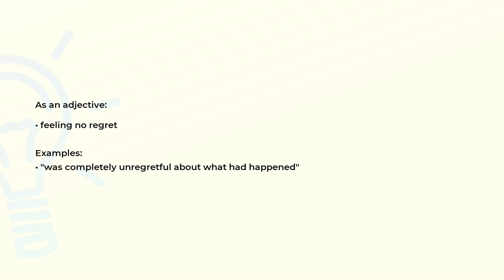What is the meaning of the word UNREGRETFUL?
Definition, examples of use and spelling of the word UNREGRETFUL.

(00:00) Intro
(00:07) As an adjective
(00:19) Spelling

As an adjective (00:07):
• feeling no regret

Examples:
• "was completely unregretful about what had happened"